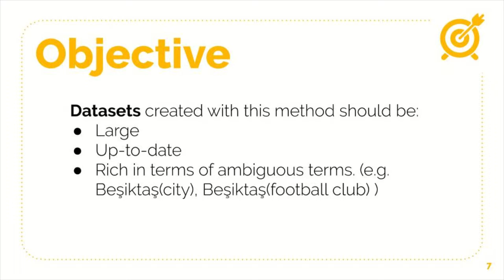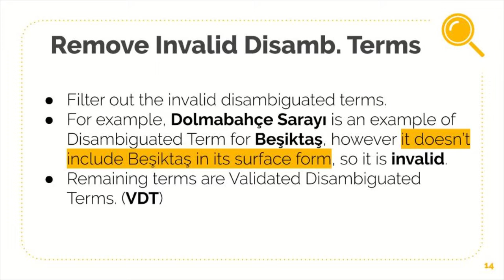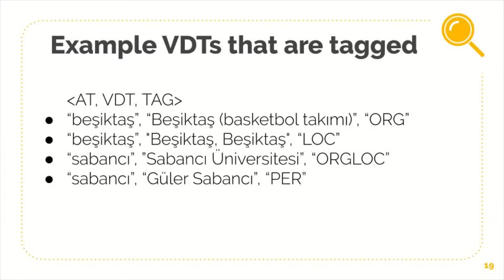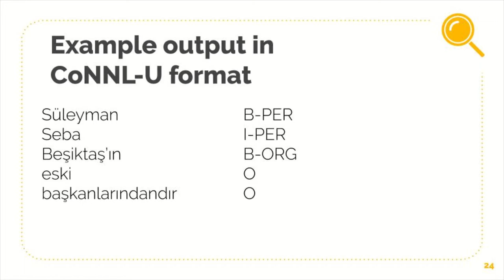Automated Curation of a Dataset for Named Entity Recognition from Wikipedia